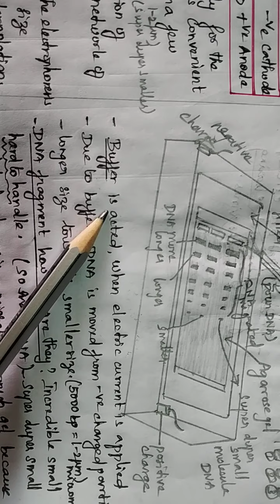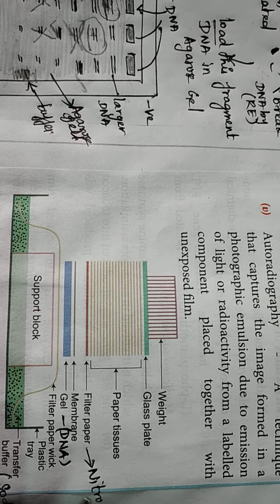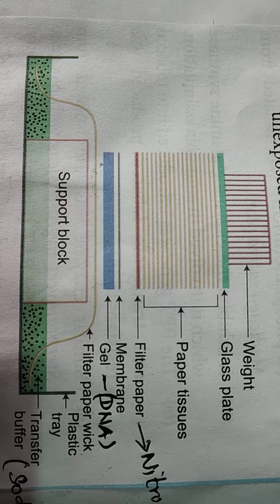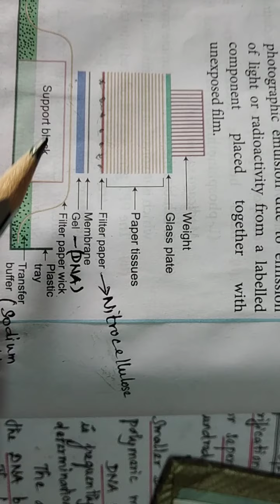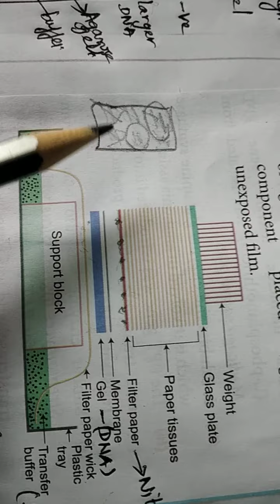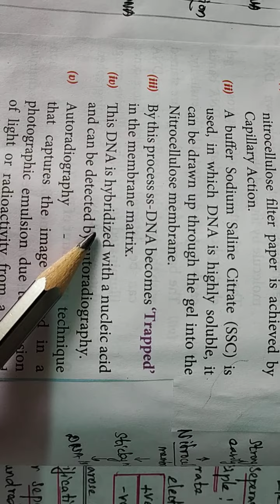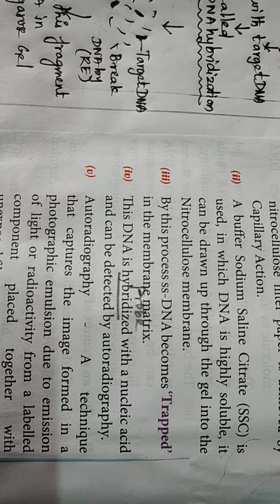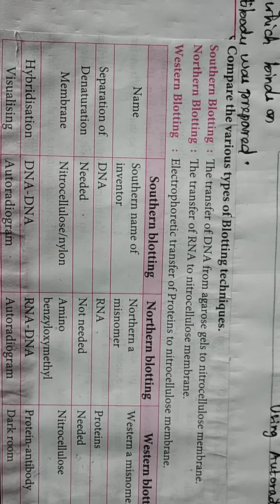12Std:Molecular technique -Agarose GEL Electrophoresis-Blotting technique-Southern,Northern&Western